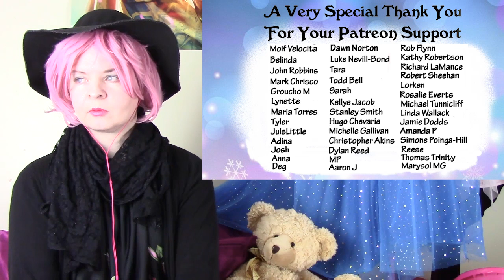Squid Game 1x3 "The Man with the Umbrella" Reaction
0:00 - Intro
3:29 - Reaction
17:13 - After Episode Chat